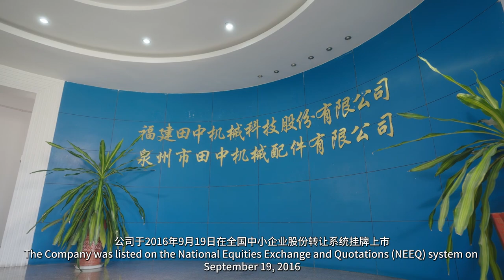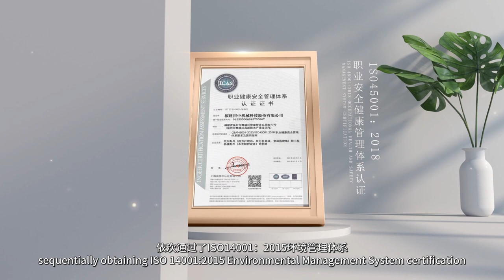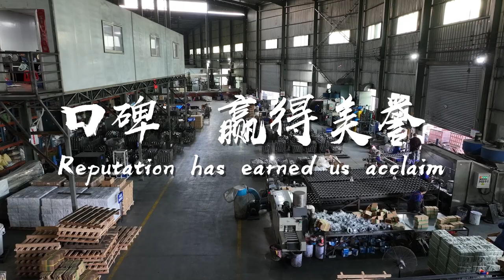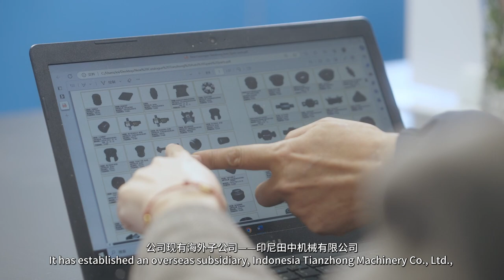TAB CORPORATE PROMOTIONAL FILM 2023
Fujian Tianzhong Machinery Technology Co., Ltd, It has now evolved into a nationally recognized and specialized "Little Giant" enterprise that integrates R&D, production, sales, and technological consulting for various automotive and mechanical rubber-damping products. The Company was listed on the National Equities Exchange and Quotations (NEEQ) system on September 19, 2016, and its current market value has surpassed 100 million USD.
Our company currently have more than 350 employees and has a production site of over 40,000 square meters, with products covering more than 8 major categories and over 1,300 varieties, and we have the production capacity to manufacture 5 million units annually. The main products are based on formulations, blending, and modifications of high-molecular elastic materials, covering a range of automotive components such as Torque rod arm assy. Engine rubber parts, Bushing, Center bearing and Carrier tinner as well as other engineering machinery components likeIdler, Track roller,Carrier roller,Sprocket and Track link assy. Our products feature innovative high-molecular material processing techniques and precision machining technology, which essentially have the production capability for all automotive rubber-damping products, excluding tires.
Tianzhong Machinery Technology has gained favor in domestic and international markets with two decades of steadfast reliability, with products exported to six major overseas markets, including Europe, Southeast Asia, the Middle East, South America, Oceania, and Africa. We provide services and products for over 20 mainstream heavy truck brands both domestically and internationally, including European and American series such as Mercedes-Benz, Volvo, Scania, DAF, and MAN, as well as Japanese and Korean series like Isuzu, Hino, Nissan, and Toyota. In the domestic market, we are a OEM supporting supplier for major automobile manufacturers such as Beiben Trucks Group Co., Ltd., Dongfeng Motor Corporation, GAC HINO, FOTON DAIMLER AUTOMOTIVE, and Sinotruk Fujian Haixi Truck Co., Ltd.